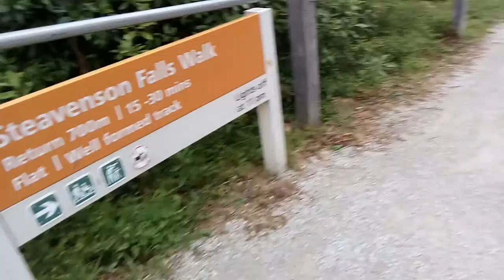Day trip to waterfall in Vic. 멜번 산속 폭포